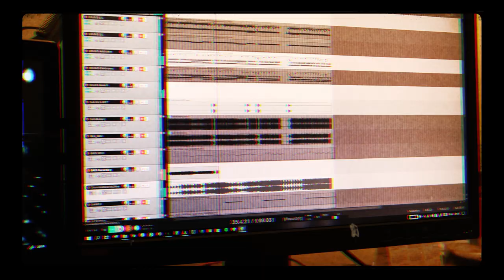FICTION - Dali znae?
Fiction - Dali znae? (Дали знае?) [2020]
Petar Gjurevski - vocals
Viktor Zahariev - vocals, guitar
Filip Andonov - guitar
Teodor Teodosievski - percussion

Music & Lyrics written by Viktor Zahariev
Arranged by FICTION
Mixed and Mastered by Viktor Georgievski
Produced by Viktor Zahariev & Viktor Georgievski

The video content was captured between June, 2019 and October, 2020

Дали знае?

Изгради ѕидови
Повлеков граници,
И сами сме,
одделени, поразени

И кога денови се бројат-стојам
Во неа гледам, ја довикувам
И ако утре не е моја, морам
да се сетам да заборавам

Дали знае дека знам?
дали знае дали верува во нас,
верува во нас?
И ако гледа кога зборувам без глас
Дали знае дека верував во нас?

Избирав стихови
За погрешни страници,
И сами сме, поделени
На различни сме станици, знаеш ли?

Кога денови се бројат
Кога градот губи боја
ако утре не е моја,
ќе се сетам да заборавам